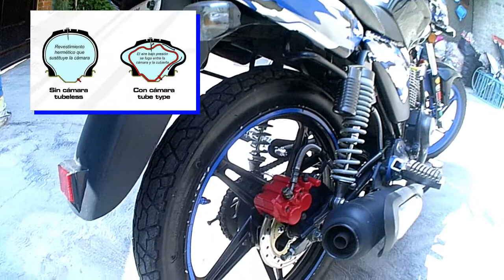Nuevo Rin ? + Avance de Accidente...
Cambio de Color al Rin Delantero con Duplicolor, Comparación de llanta Tubeless y Tubetype. + avance de nuestro accidente...